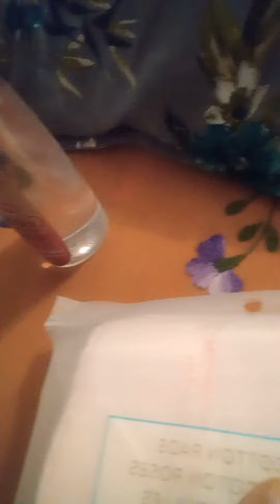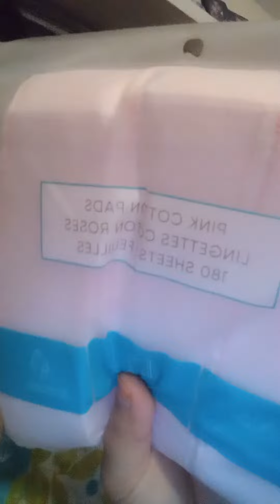4 July 2022